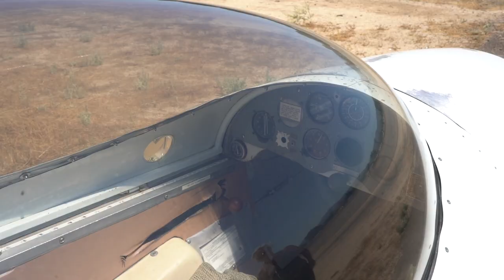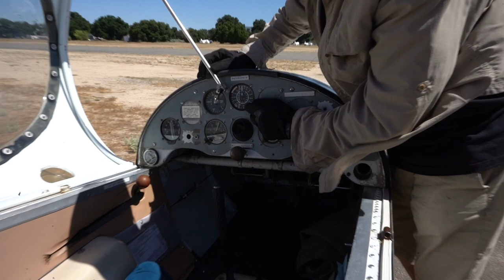Glider Plane Flight | Sky sailing in a Sailplane without an engine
We spontaneously decided to take flight in a sailplane. We drove by Warner Springs Airport in San Diego California and saw a sign for glider plane flights. The next thing we knew we were up in the air in a plane without an engine. It was was cooler than we ever expected and the perfect adventure for any thrillseeker or anyone searching for an adrenaline rush.

About this video: There are so many things to do in San Diego California. We took a glider plane out from skysailing.com  These ultra light aircraft have no engine and soar through the sky after being towed into the air via towplane.